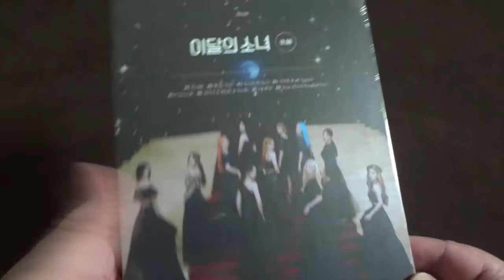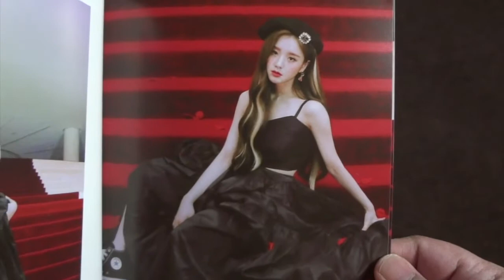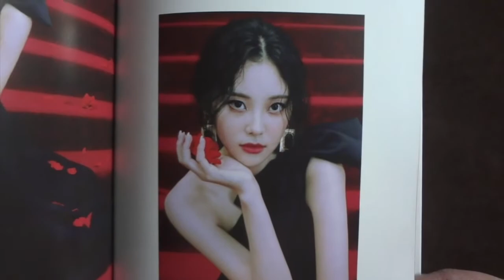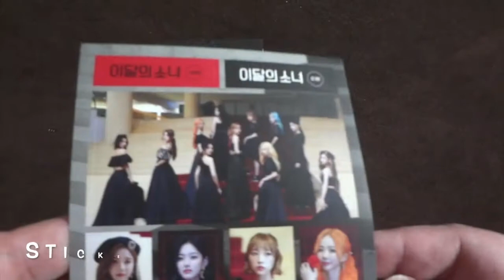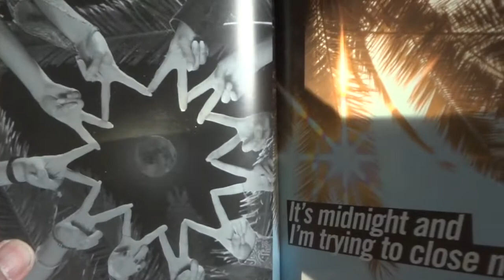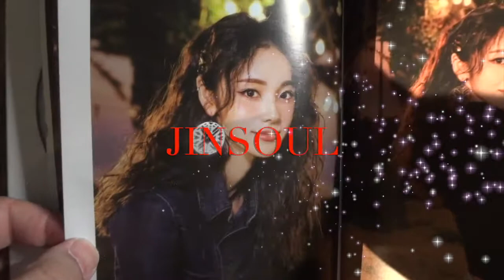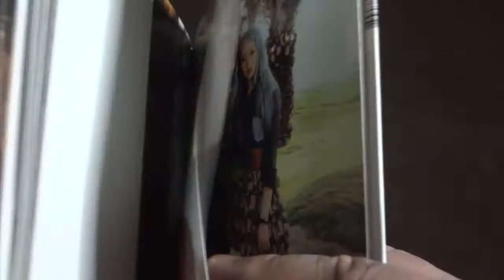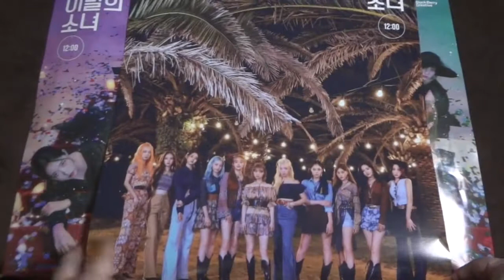Unboxing KPOP LOONA 12:00 (MIDNIGHT) - 3rd Mini Album (VERSION A & B)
So I finally got the versions I originally wanted for this album over the holidays. When this first came out I was only able to get VERSION D because all the others were sold out. Here's the video unboxing for LOONA's 3rd Mini Album, 12:00 (MIDNIGHT) (VERSION A & B).